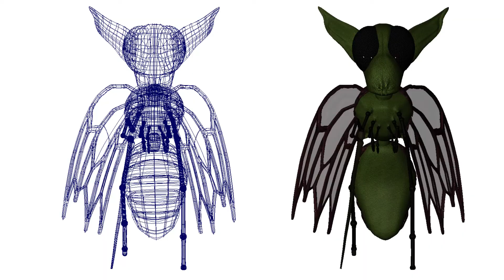Rebecca Robinson Showreel May 2019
Showreel created at the end of my Animation Degree at UCLan